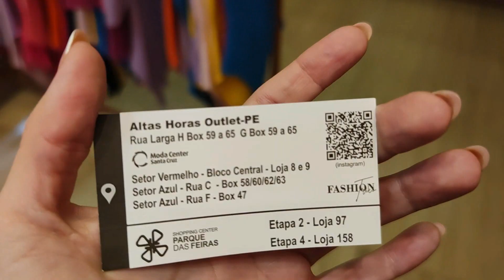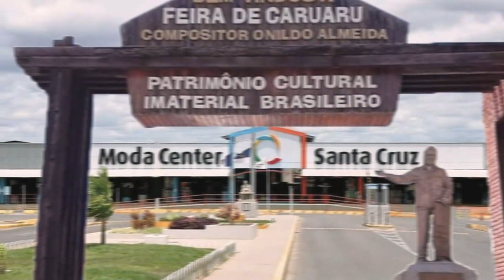ESSE É O FABRICANTE DE ROUPAS NO TRICÔ MODAL MAIS BARATO DE SANTA CRUZ DO CAPIBARIBE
Olá amores, sejam bem vindos. Pra quem não me conhece me chamo Iral e mostrei um fabricante de moda tricô, vestido de tricô, croped e blusas. Espero que gostem.

Fale com o Fabricante Fashion Tricô Diretamente pelo Link do Whatsap